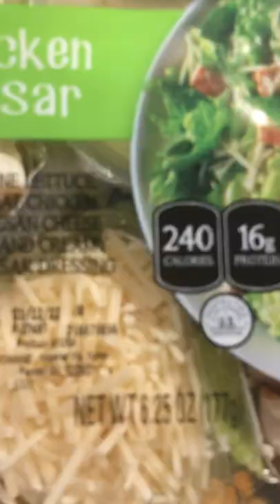what i eat before vacation (on an island)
but as always, do what you want ;)

remember to love urself but if u dont... i still love u 🥐
-annie fang